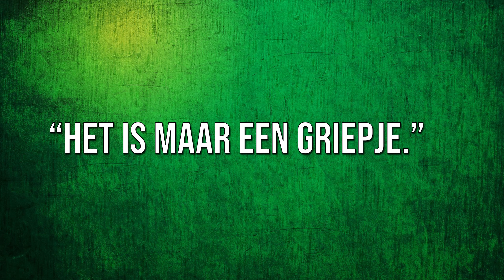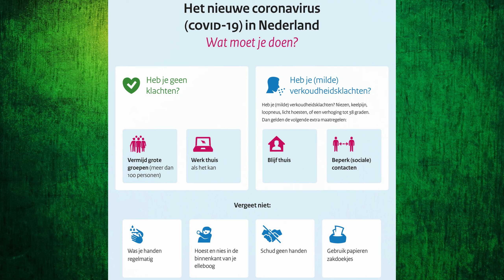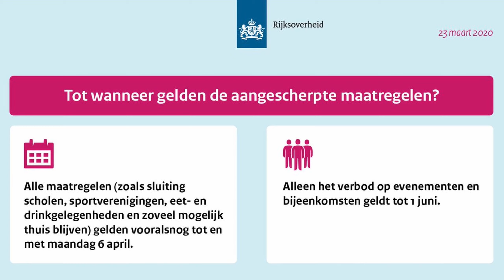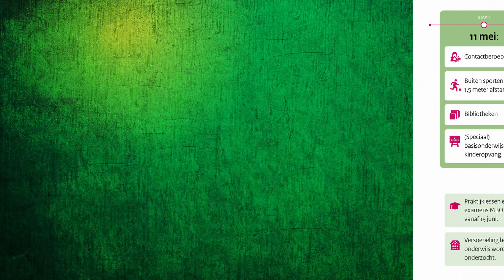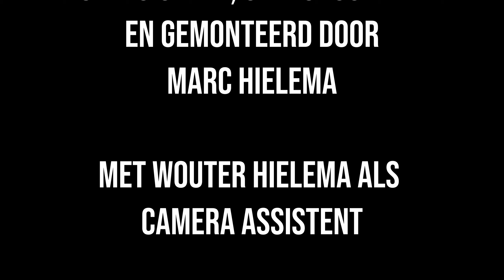'2020' (ENG Subs)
Dit was een schoolproject. Een eind film voor mijn huidig schooljaar.